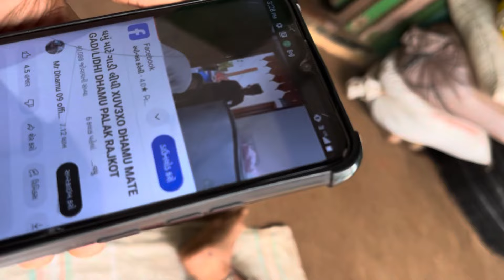જગડો થઇ ગ્યો 😡